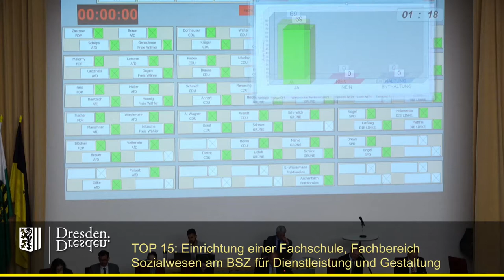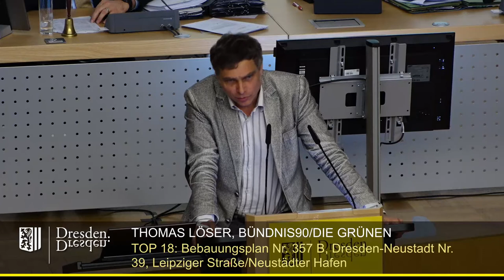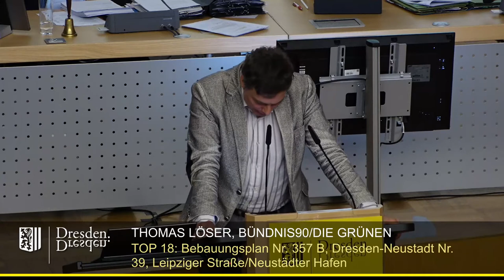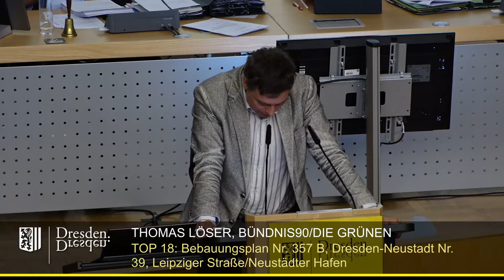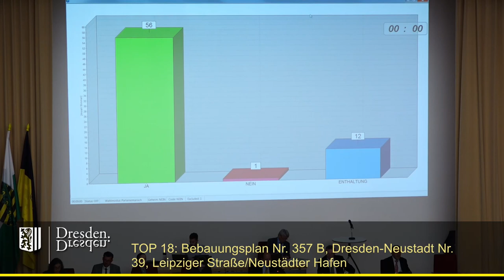staDDrat am 5. März 2020 Bebauungsplan Nr. 357 B, Leipziger Straße-Neustädter Hafen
Die Vorlage "Bebauungsplan Nr. 357 B, Dresden-Neustadt Nr. 39, Leipziger Straße-Neustädter Hafen" hat eine längere Vorgeschichte hat.

Neben dem Projekt Hafencity gab und gibt es in diesem Gebiet ein weiteres Projekt namens "Marina Garden".